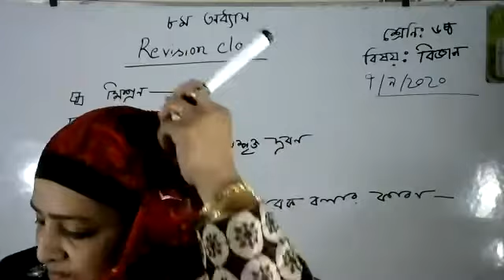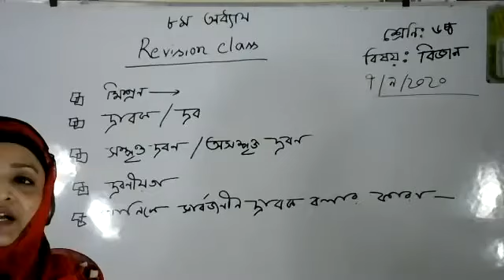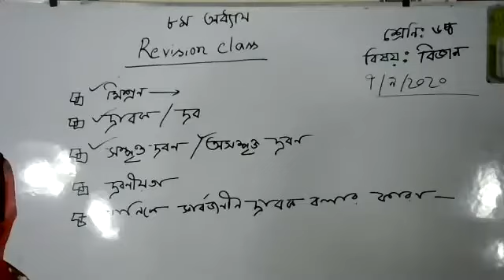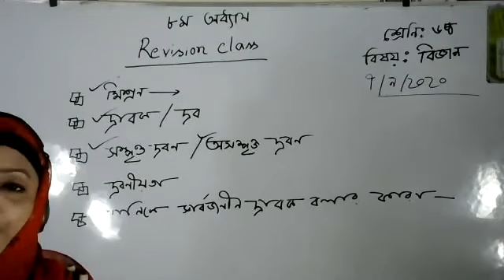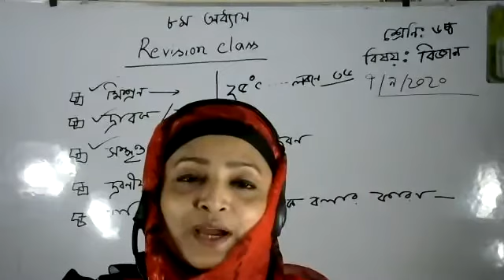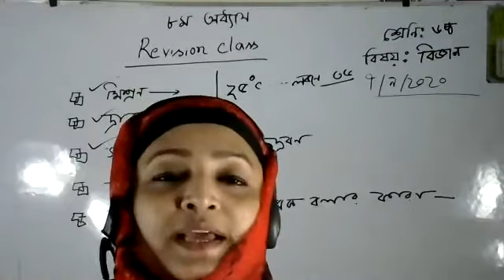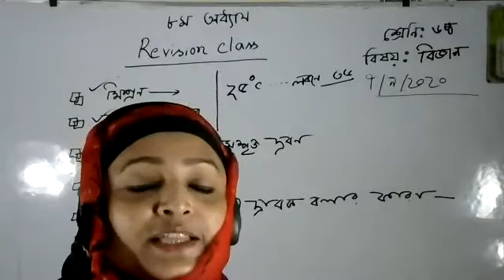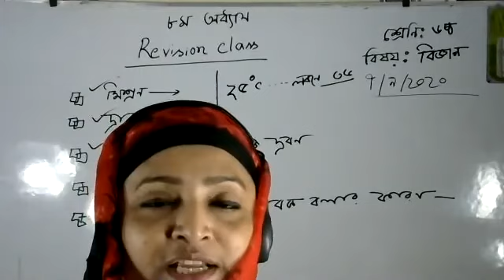Live Class six science 7 September